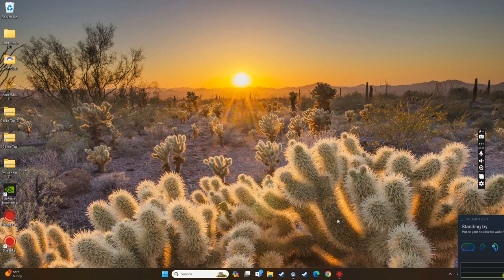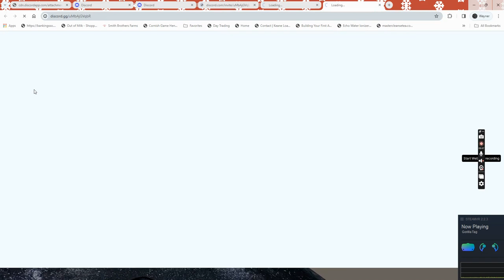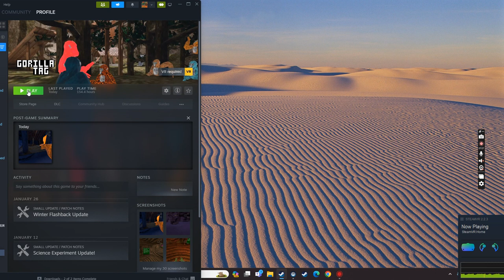just don't use mods please